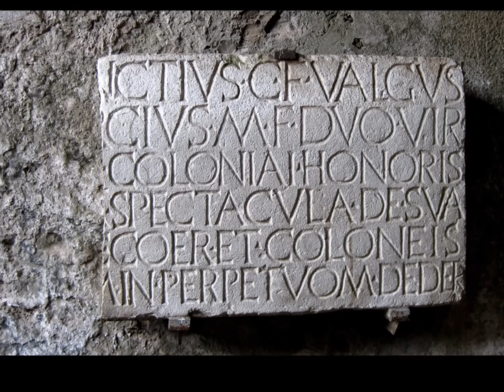Nápoly Róma Carlo Pedersoli - as. Bud Spencer - baritonjával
Music in the video is sung by Carlo Pedersoli as.Bud Spencer.
A videó alatt Carlo Pedersoli as. Bud Spancer énekel.
Video of a family vacation.